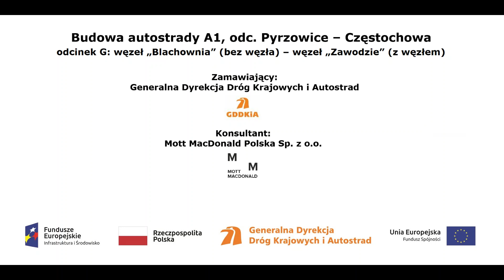Pas autostradowy A1 w rejonie km 438+630 z dn 07 12 2017r